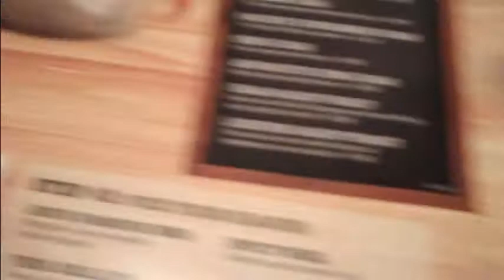UFO USA TOUR Clip 27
Dinner at Joe's Crab Shack in Pheonix City